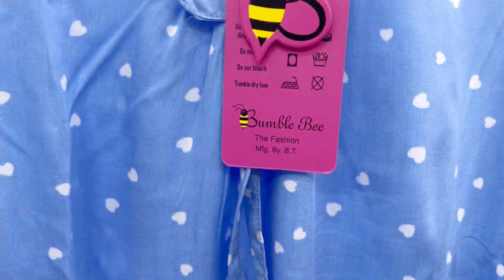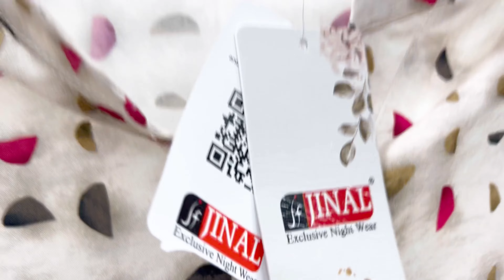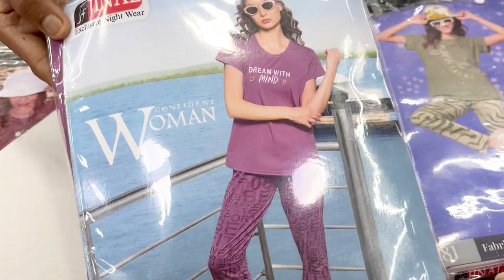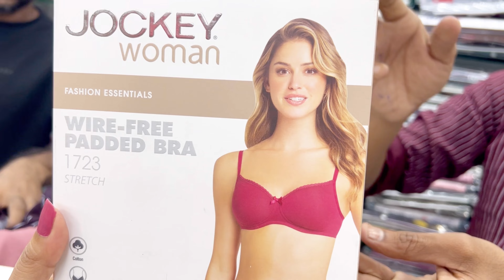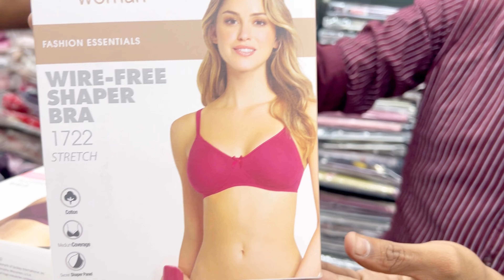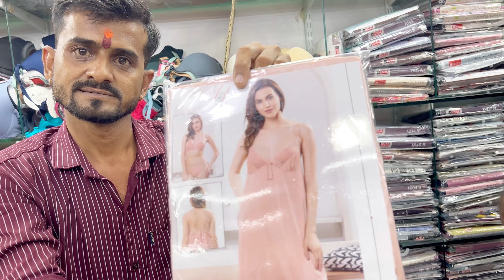Ledies Garment Pune | Gown, Night dress ,feeding Bra,cord set,Bra Pantie Set, Raviwarpeth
Address-Address 👉रॉयल होजिअरी , शॉप नंबर 9 , रविवार पेठ आनंद मॉल पुणे 411002